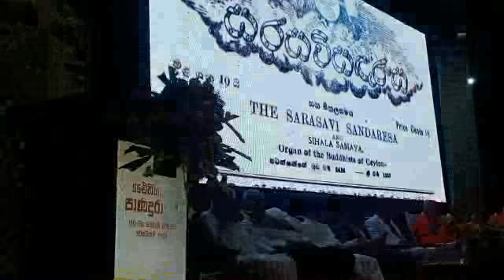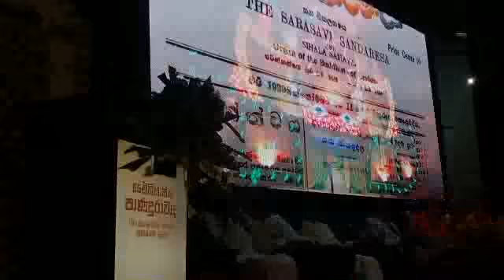ඓතිහාසික පානදුරාවාදයේ නිමිත්ත ප්‍රභවය හා ආරම්භය ශ්‍රව්‍ය දෘෂ්‍ය මාධ්‍ය මගින් .........